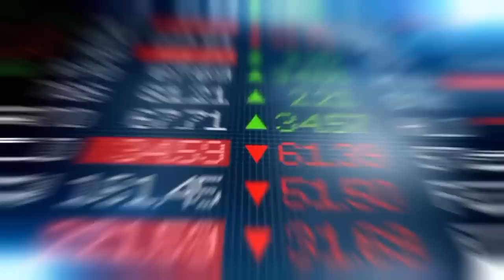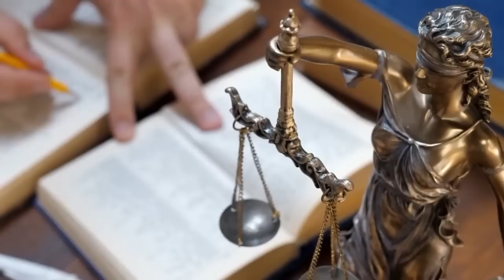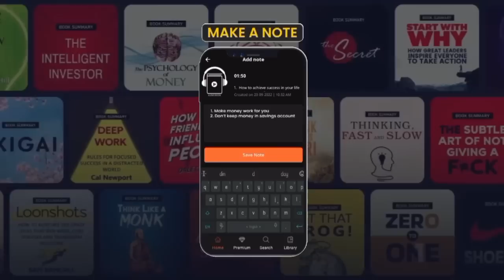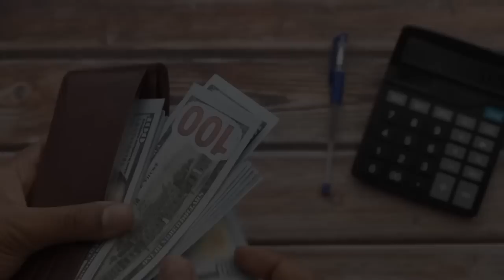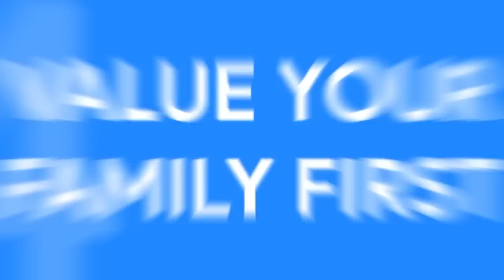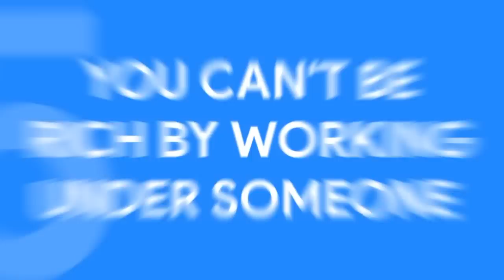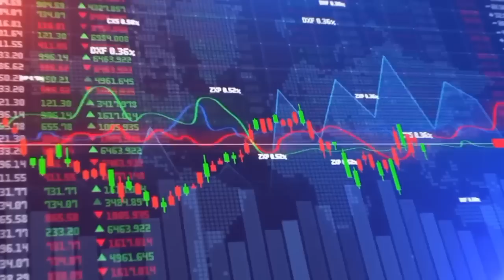7 Life Lessons | Why No One Respects You | Doglapan Book Summary In Malayalam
7 Life Lessons | Why No One Respects You | Doglapan Book Summary In Malayalam

For more Feedback and suggestions please fill out the google form given below in the description and comment.